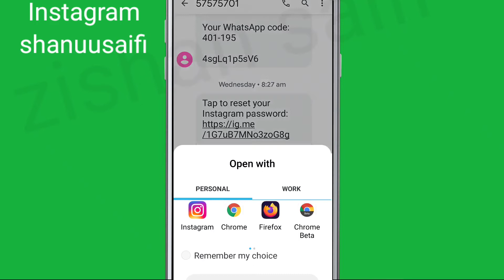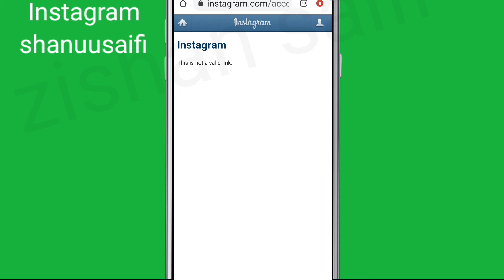How To Fix Instagram This is not a valid link problem Solve